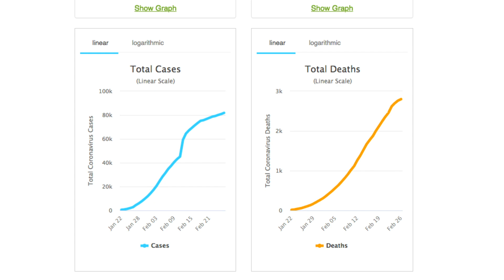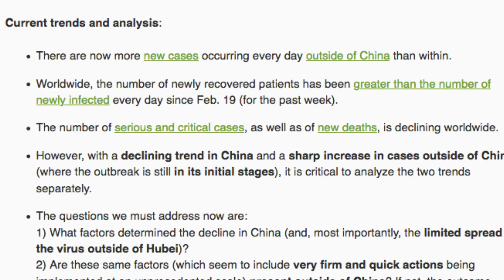Communism vs. COVID-19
Today's video is a little longer than I prefer, however there are some important cultural differences that need to be explained (in detail).  Understanding the Chinese culture may explain the recent success China is having in dealing with COVID-19.

Below I've listed the filming equipment used during this episode.  Your consideration is much appreciated.

For every referred individual who purchases a subscription I receive one month free subscription